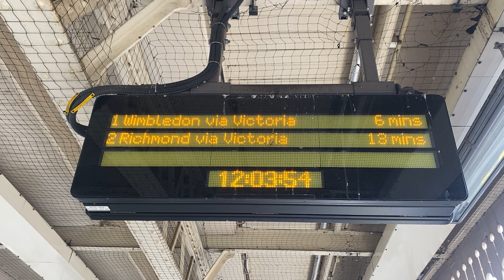Hammersmith & City line Serve Delays